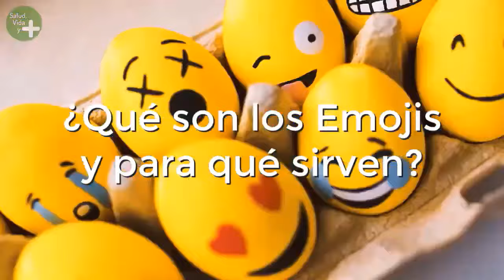Qué son los Emojis y para qué sirven?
¿Sabes la historia de quién creó los Emojis? ¿Sabes qué significan y para qué sirven? En este video te comparto algunos detalles que te encantarán.